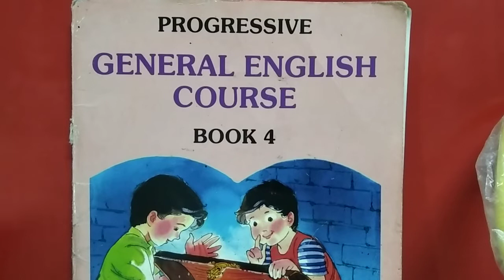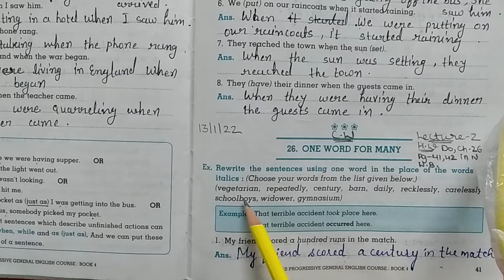Std - 4 - English - 2 - Lecture - 2 - Ch - 26